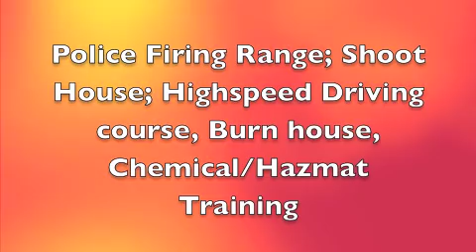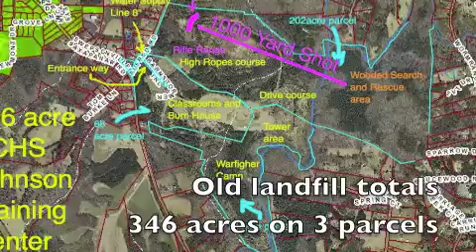Alamance Sheriff at Burlington work session Feb 3, 2014 presenting training center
Alamance HazMat/Chemical Emergency Training/Police Evasive Driving Track/EVOC/Shooting Range/Shoot House/Fireman's driving area/Fireman's car burning area/Fireman's Burn House/Rifle Range/Sniper-SWAT training range/Terrorist Scenario Village/Homeland Security Liaison office/ Ft. Bragg Warfighter Joint Maneuver area/Demolitions Deactivation Pits/Liquid Natural Gas Fire-Dry Charge Test Bed/Sheriff's Tank Maneuver area/Immigration Interdiction Drone Program Base/1100 acre future over-flow area on other side of Current landfill.

If this presentation says that a major part of this project is making money off of other county staff training in our county, then why would not a 3x larger county property, much closer to the interstate, the community college instructors and the firehouses these units will come from locally, be better than the smaller, waterless, roadless piece of Dairy farm in Saxapaphaw?

Could it have something to do with these private sponsors of whom we have heard are interested in building this facility? Who are these people? Why do they ask our deputies and firemen to accept a second, no, third rate location over a stellar  facility, such as the old county landfill? Check the end of the video for a look at the differences between where this facility should be compared with where its being, strangely, shoe-horned.